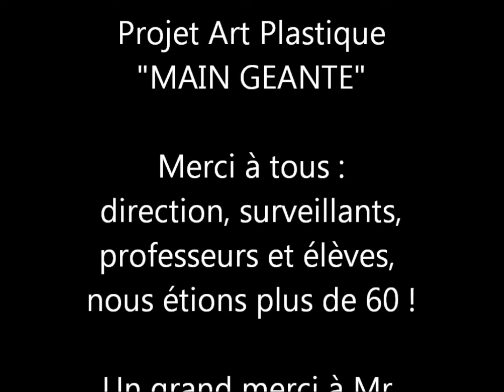Main Géante - Projet Art Plastique (BAC)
Partie d'un projet d'art plastique au baccalauréat, sur le thème "Presentation". Main géante crée par les élèves, professeurs et direction du Lycée Sivard de Beaulieu à CARENTAN (50).